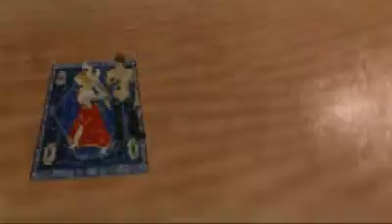Ozric Tentacles - The Ride Of The Great Moon Snail - Rare And Unreleased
Early Ozric Tentacles From Rare And Unreleased.Lost In Tyme